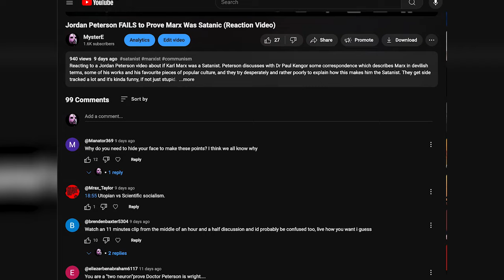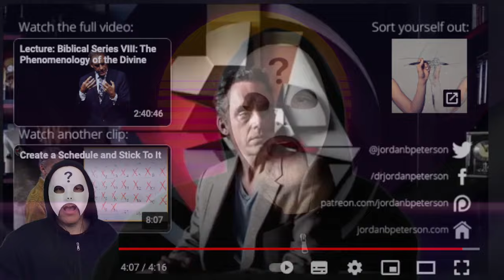Jordan Peterson FAILS & Hilariously Agrees With Marx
Reacting to a Jordan Peterson video called "What Marx Got Wrong", uploaded on his official channel. Peterson struggles, painfully, to prove Marx was wrong about economic inequality under capitalism, makes some wild claims, uses poor analogies to make his point and, rather hilariously in the confusion, simply agrees with Karl Marx's ideas.